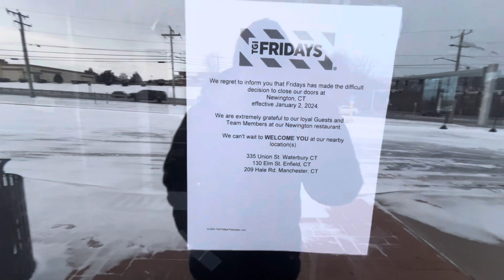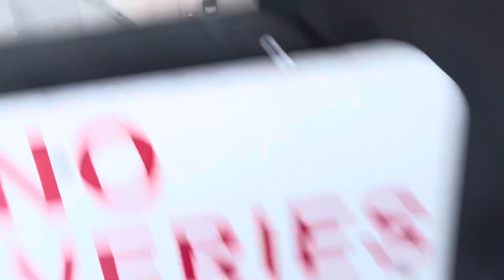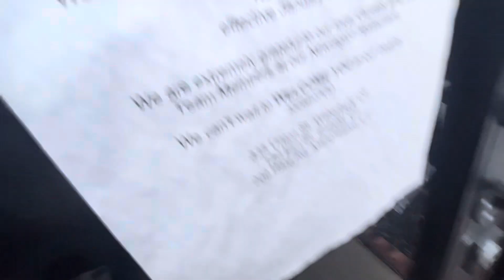Abandoned TGI Fridays Newington CT